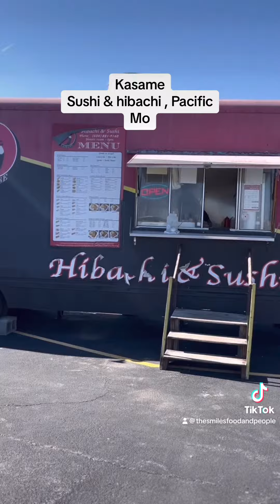Kasame Sushi and Hibachi in Pacific Mo! Check this small town food truck out!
West Philly Roll and chicken, steak, salmon hibachi!